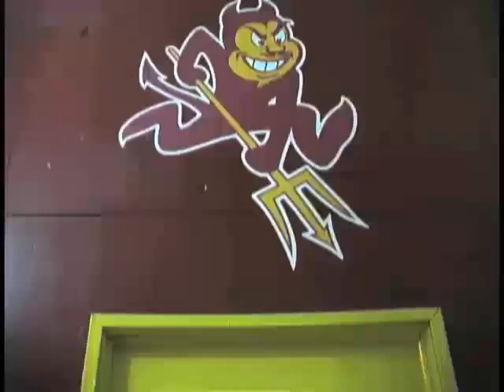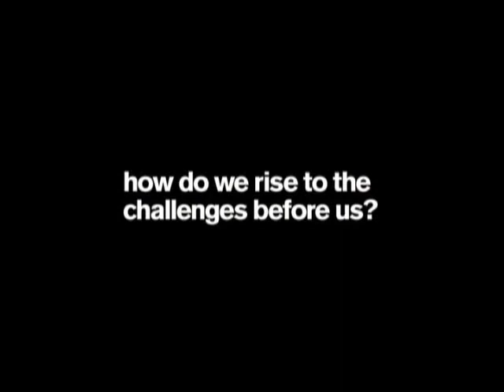Hell Frozen Over - Episode 1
The debut of the new TV show "Hell Frozen Over" with Nick Licalzi and Austin Controulis. This week we preview the showdown with the No. 1 team in the league, the Lindenwood Lions. Nick and Austin will be joined by head coach Greg Powers and the captain of the Sun Devils, Colin Hekle.